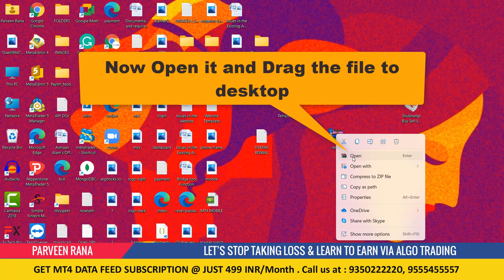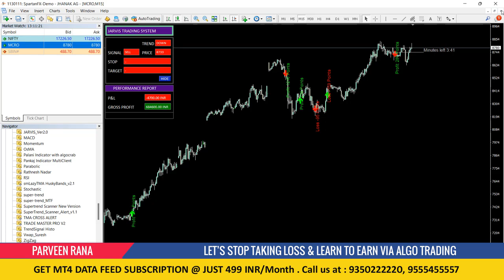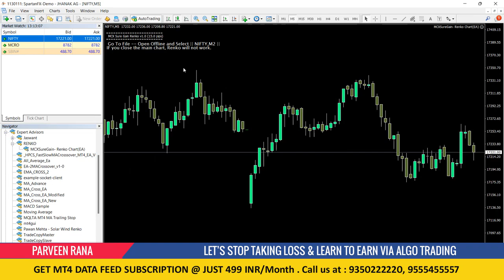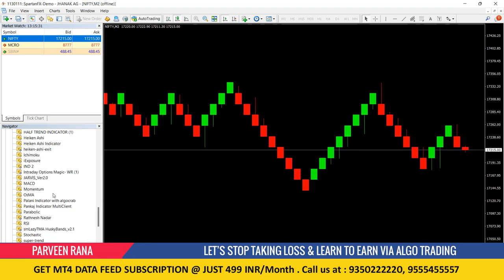How to use Renko Charts in Meta-trader 4 (MT4) | Complete video Tutorial by Algocrab | mcxsuregain